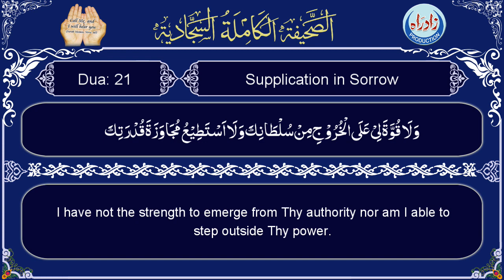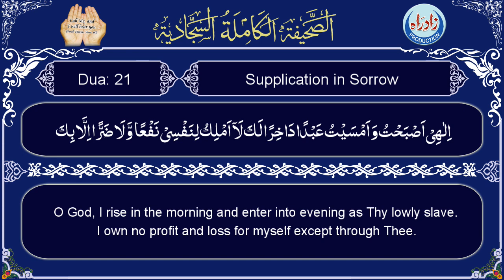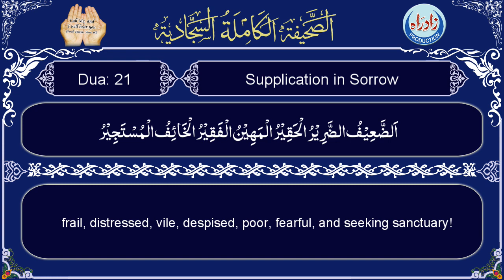Sahifa Sajjadia | Dua 21 part 3/6 with English translation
Sahifa  Dua 21  Supplication in Sorrow part 3